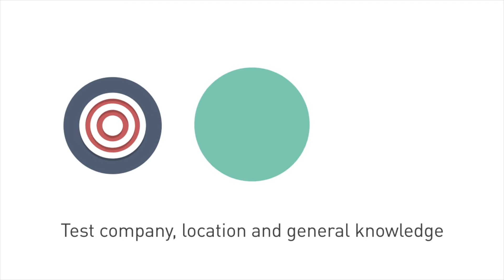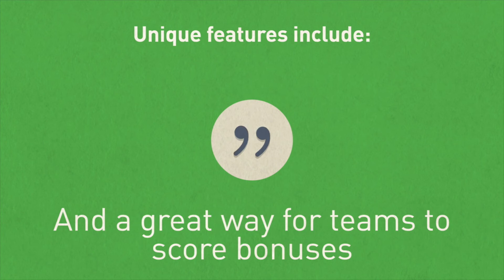d'frens GoTeam Digital Treasure Hunt